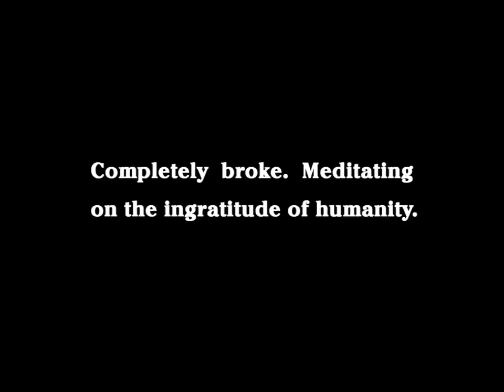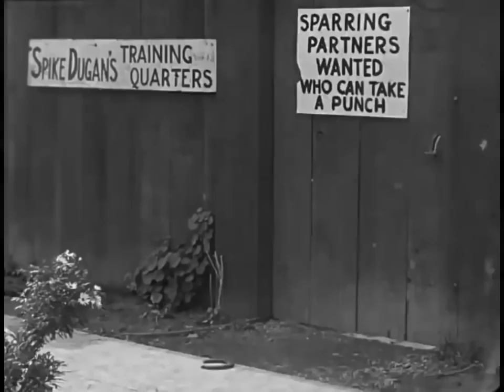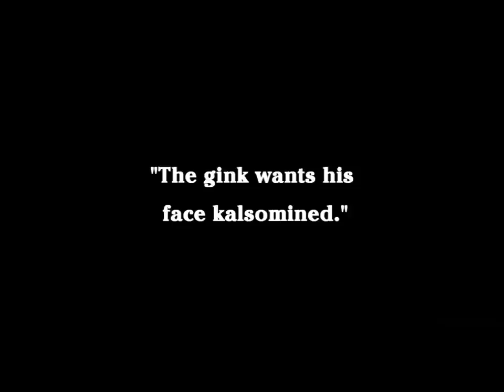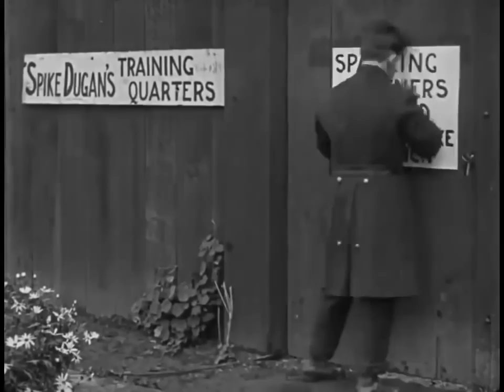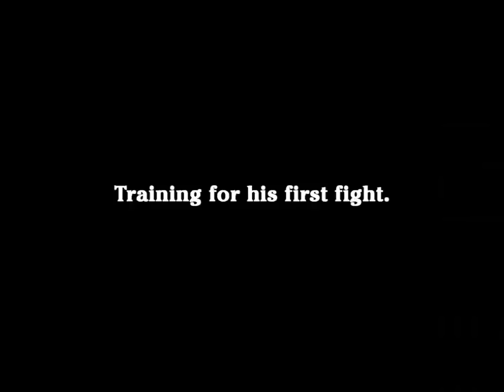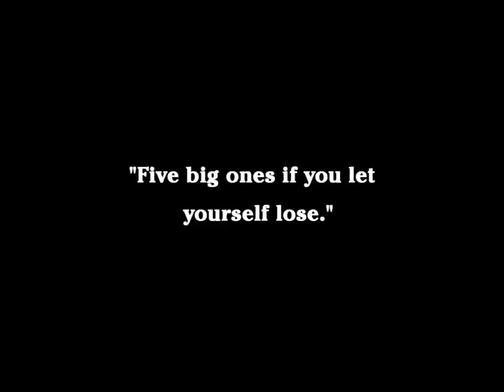Charlie Chaplin The Champion 1915 Classic, Silent, Film noir, Dramady